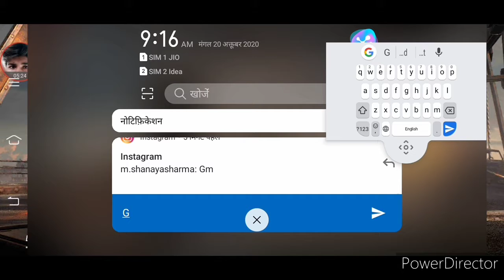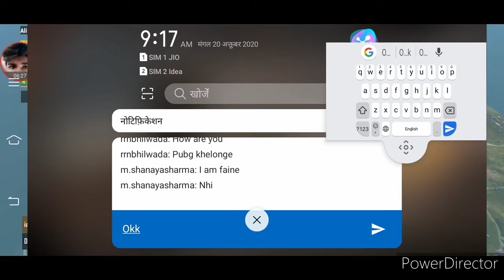Attitude With Pubg Hot Trend TikTok Video 😈 TikTok Hot Sexy Video | BGMI TikTok Video | Rrn GaMing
This Video Is Made Only For Entertainment. This Video Has Used A Lot Of Abuses. The Purpose Of This Video Is Not To Hurt The Feelings Of Any People If You Are Having Trouble With The Video Or If You Do Not Like The Video, Then You Do Not Watch The Video, If You Like The Video, Please Subscribe To The Channel, Press The Bell Icon Than You Love You All Friends, I Need A Lot Of Support, So Please Support Me 100%, Not Only Me, Whichever Video You Like, You Must Support All Those Youtubers.
ThankXXX Guys 💞

◉‿◉ I Think This Channel Needs Support

Link →×→

👉🏻Open link to chat with me👈🏻

✧◝(⁰×⁰)◜✧GAMING✧◝(⁰×⁰)◜✧
      →×→ Rrn GaMing ←×←

✧◝(⁰×⁰)◜✧MUSIC✧◝(⁰×⁰)◜✧
     →×→ Rrn Music ←×←

✧◝(⁰×⁰)◜✧MEMES✧◝(⁰×⁰)◜✧
       →×→Rrn Memes←×←

Rrn ~ आर्न